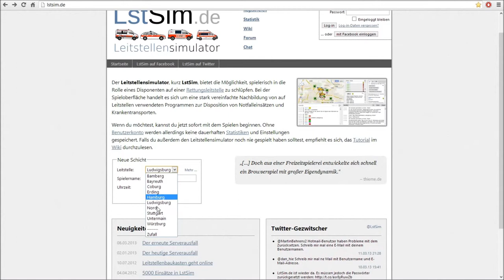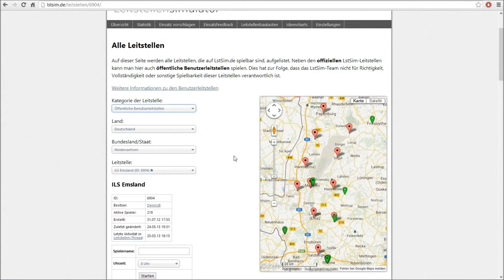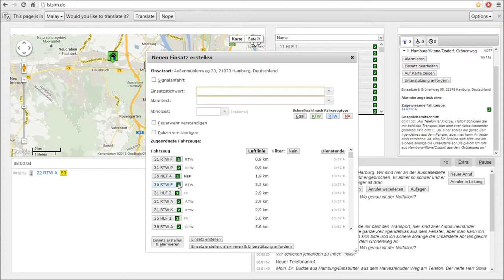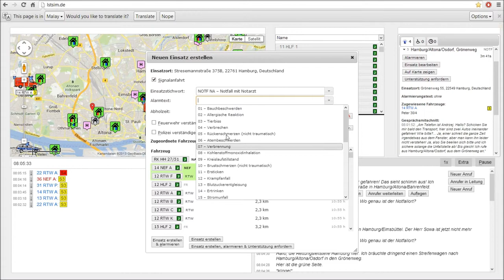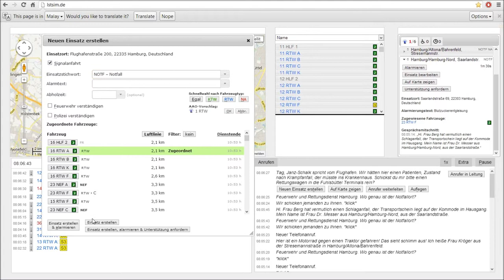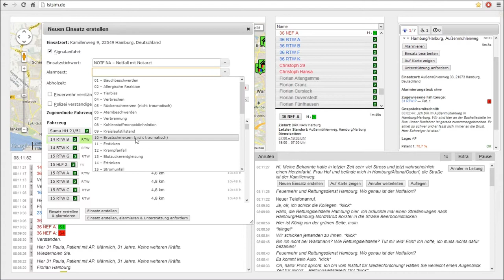Abtus stellt vor: LstSim (Leitstellensimulator)